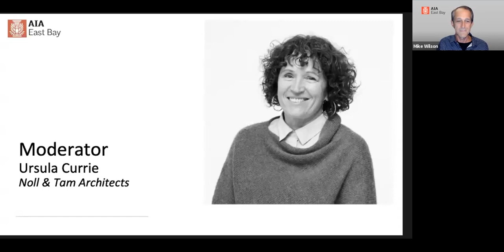Design Awards 2021: Pre-Ceremony Judges Panel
This video features the exclusive opportunity to hear from jurors about their process, impressions. Includes Q&A with attendees.

Judges:
- Janet Tam, Noll & Tam
- Pierluigi Serriano, Pierluigi Serraino Architects
- Kristen Sidell, Sidell Pakravan Architects
- Gunnar Hubbard, Thornton Tomasetti
- Fernanada Canales, Fernanda Canales Arquitectura
- David Burton, KTGY

This prestigious competition is designed to recognize the contributions of teams of architects, contractors, and developers in creating and implementing outstanding building projects in the East Bay.

This honor is given to architects and firms for projects that demonstrate exemplary design skill of formal, functional and technical requirements, including ecological and environmental sustainability, social responsibility, and a strong sense of place.